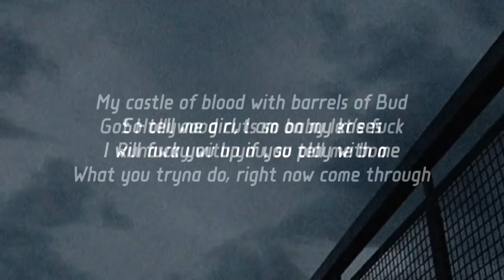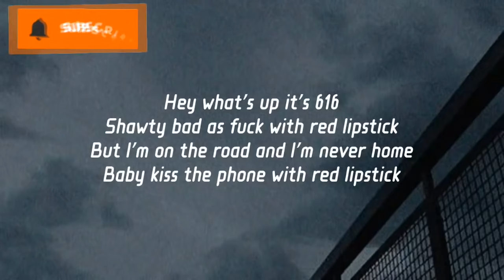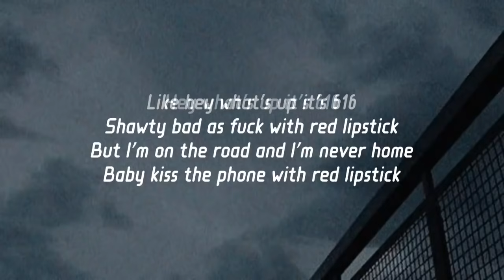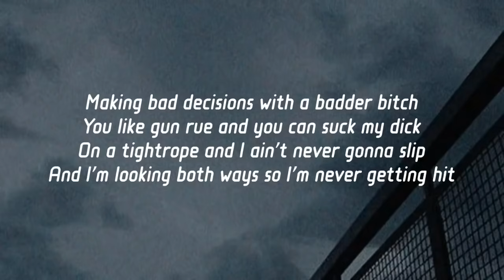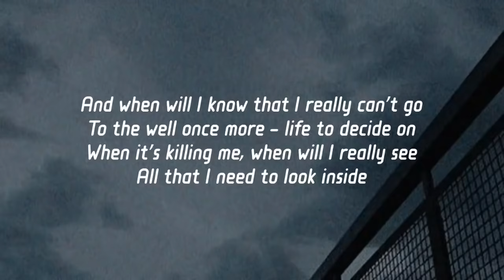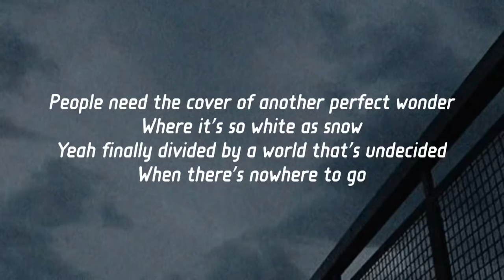[1 HOUR] hey whats up its 616 (Lyrics) Speed Gang - Red Lipstick (RHCP - SNOW COVER)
hey whats up its 616 (Lyrics) Speed Gang - Red Lipstick (RHCP - SNOW COVER)

🎵 Red Lipstick Lyrics:

Hey what's up it's 616
Shawty bad as fuck with red lipstick
But I'm on the road and I'm never home
Baby kiss the phone with red lipstick
Like hey what's up it's 616

Making bad decisions with a badder bitch
You like gun rue and you can suck my dick
On a tightrope and I ain't never gonna slip
And I'm looking both ways so I'm never getting hit
My castle of blood with barrels of Bud
Got Hollywood cuts so baby let's fuck
Runaway with you, so tell me boo
What you tryna do, right now come through

So tell me girl, I am on my knees
I will fuck you up if you play with me

And when will I know that I really can't go
To the well once more - life to decide on
When it's killing me, when will I really see
All that I need to look inside